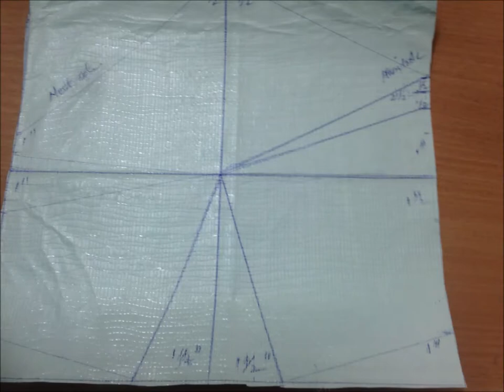Princes Cut Cup Channel & Strip Elastic Bra